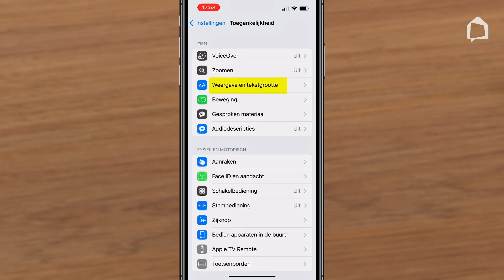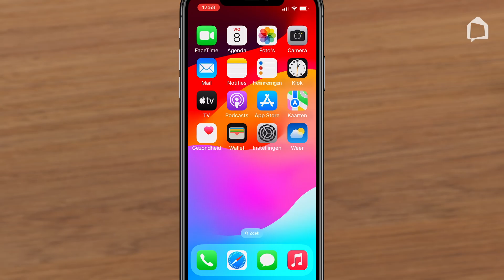Klik & Tik. Toegankelijk | tekst vergroten iPhone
Wil jij ook alles leren over het omgaan met een mobiel? Ga nu naar ons programma Klik & Tik. Toegankelijk (iPhone)